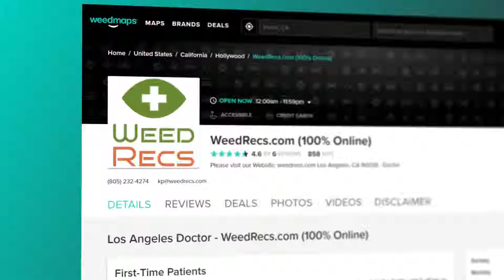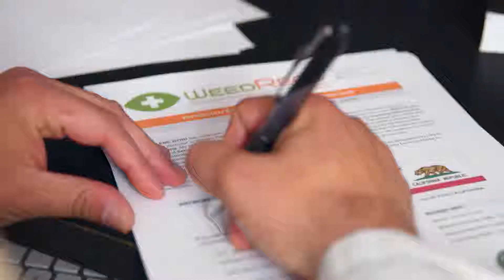An Introduction to WeedRecs.com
At Weedrecs.com, Dr. Parsapour and our medical team will fulfill your need for fairly priced medical evaluations for your cannabis card. Whether you’re are struggling with opioid addictions or chronic pain, we hope to provide care at any level you need. First and foremost, we are doctors who care.

Dr. Kourosh Parsapour has a background in emergency medicine and critical care, as well as a solid understanding of telemedicine and digital health solutions.

To start, go to WeedRecs.com and then, fill out our thorough online patient questionnaire so we can get a full understanding of your medical needs. The questionnaire is dynamic and changes based on the information that you provide, allowing us to address your health concerns fully. Once you are approved, we’ll send you an email with your new digital recommendation. We can also mail a physical copy directly to your address.

New recommendations cost $21 and renewals are $18. We don’t accept insurance, but we do provide complimentary service for patients undergoing treatment for cancer.

As an online service, patients can initiate the application process at any point. Our physicians are available 8 a.m.-10 p.m. seven days a week to complete evaluations. We offer medical marijuana recommendations to patients throughout California.

THANKS TO WEEDMAPS FOR MAKING THIS VIDEO!